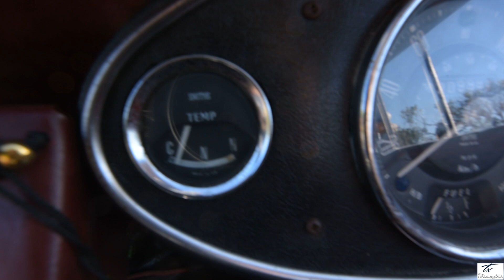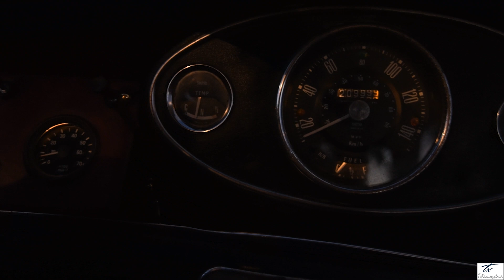DIY- How To Remove Rust From Engine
On a hot day, i noticed my temperature raise. I open my alloy radiator and it was full of rust from the engine block. I went to a local store and ask for this job to be done and they wanted 60 euros. So i bought the chemicals myself and it cost me only 16€ . So this a DIY how to clean your engine block from rust and the radiator of course. I hope you like it